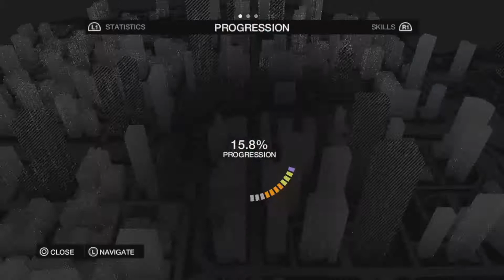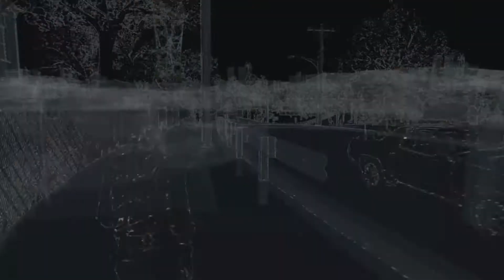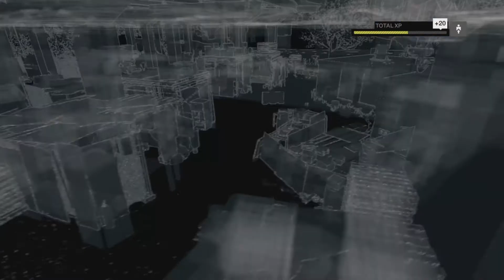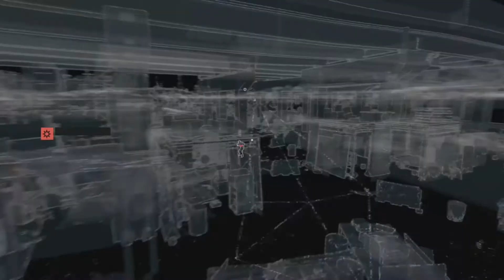Watch Dogs Bad Blood Walkthrough Part 7